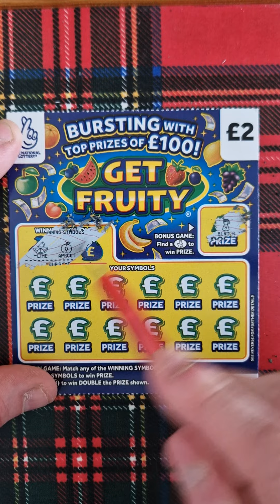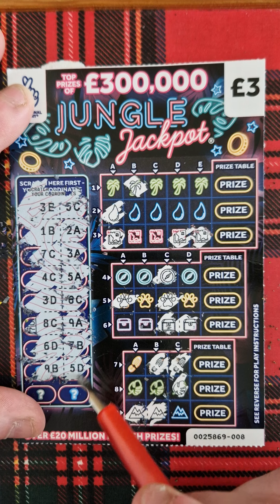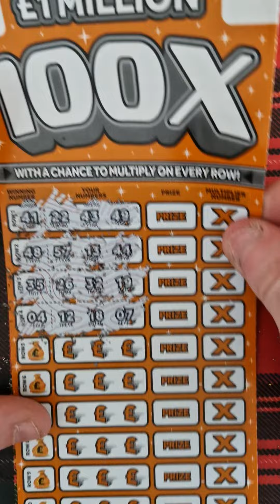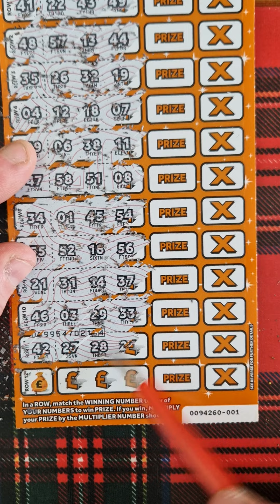WEDNESDAY £10 SCRATCH CARDS MIX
HI EVERYONE WELCOME TO SILENT SCRATCH CARDS
IN TODAY'S VIDEO I HAVE A £10 MIX OF SCRATCH CARDS
NEW VIDEOS ARE ADDED ON MONDAY,WEDNESDAY,FRIDAY